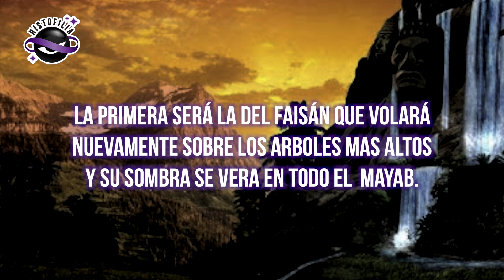El Origen del Mundo según los MAYAS; Predicciones de la Pérdida y la Recuperación de la CONQUISTA.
Conoce cuál fue el mito de la Creación que daba sentido al mundo, para los Mayas de Palenque. 🧐🧐
¡¡¡Sorpréndete con su pensamiento religioso o que vio el Inicio, la Caída y la Recuperación de lo que se perdió en la Conquista!!!😱😱

Únete a la comunidad en Facebook ¡Bienvenid@ a Histofilia! Viajemos juntos por la Historia. La curiosidad no acabó con el gato, lo hizo más sabio... 🐈

Fuentes de consulta:
De la Garza, M. (2007). Palenque como imago mundi y la presencia en ella de itzamná. En Estudios de cultura maya. UNAM. 30. Ciudad de México.
De la Garza, M. (2012). El legado escrito de los mayas. FCE.
Florescano, E. (2016). “¿Cómo se hace un Dios? Creación y recreación de los dioses en Mesoamérica”. Taurus.